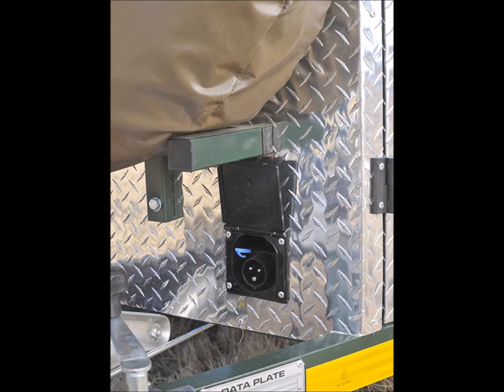Piglet Bush Trotter 4X4 Offroad Trailer South Africa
The Piglet trailer from Bush Trotter:
- Steel frame with aluminium cladding
- 3 x 15" rims with tires
- Spare wheel bracket
- Aluminium nose cone with shelf
- Kitchen compartment with crockery insert